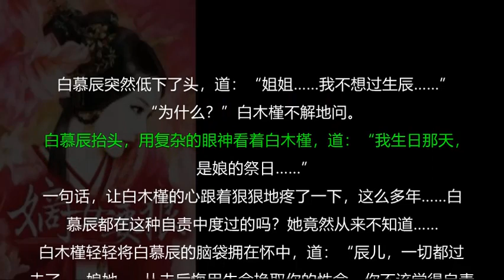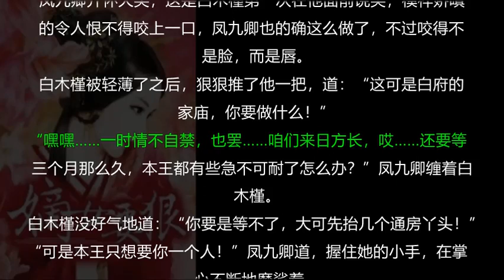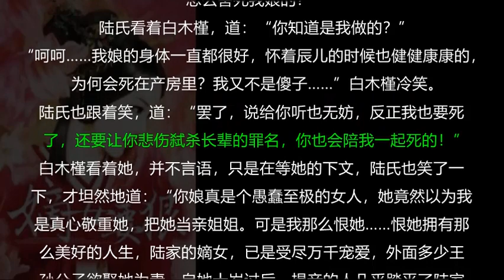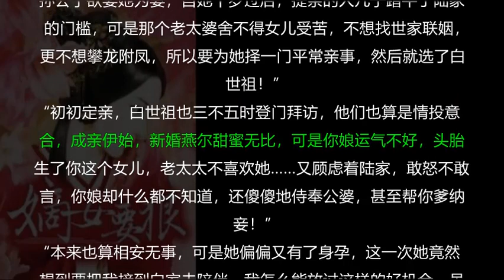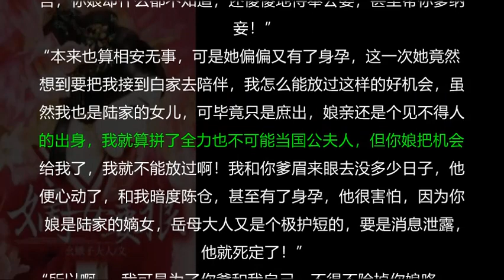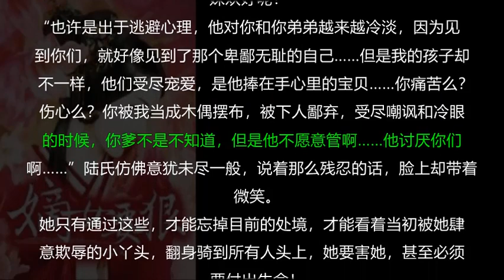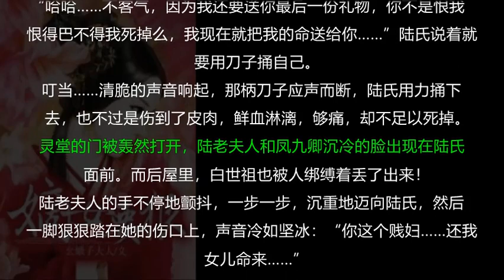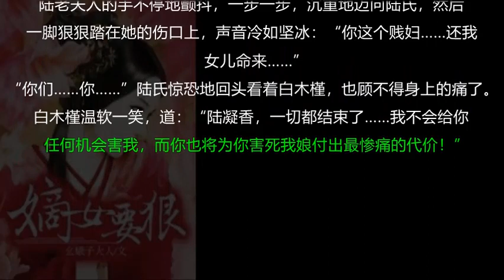【第268集】嫡女要狠 最热门古代言情小说- 有字幕